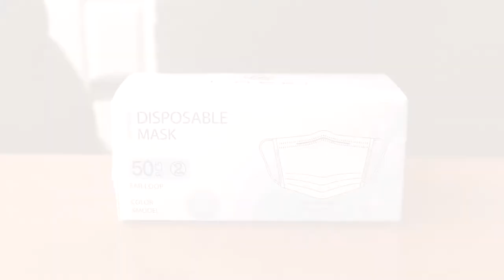L'Meri Single-Use Disposable Masks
Our new L'Meri Disposable Face Masks feature high quality, 3-ply construction! They also include rear loop hooks to help prevent soreness resulting from a long day of mask use.